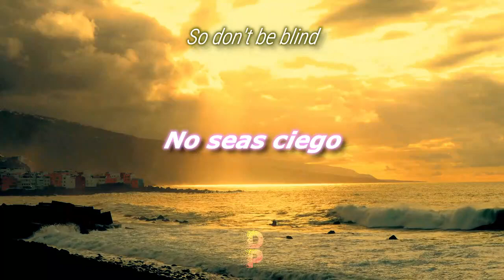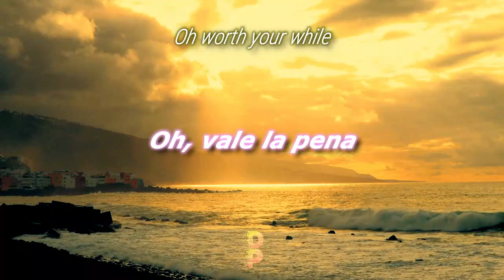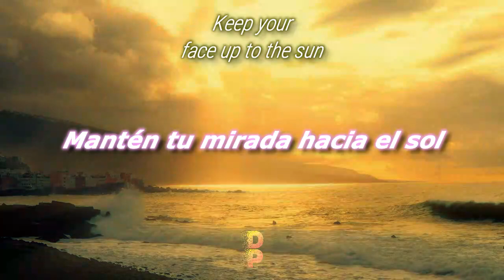🔹️[Letra/Lyrics] Mike Williams & Justin Mylo - Face Up To The Sun (feat. Sara Sangfelt) /SUB ESPAÑOL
🎶 [Letra//Lyrics] Mike Williams & Justin Mylo ft. sara sangfelt - Face Up To The Sun 🔊
📲 DP- Lyrics Spanish/Redes :
 🔊Lyrics📝
⨠ I'm running wild 'til the unknown
But I can't go without, without you
So don't be blind, escape the ordinary
And don't be shy, don't be shy

Keep your face up to the sun
We're always on the run
You got to keep your face up to the sun
We're always on the run, always on the run

Crossing lines, be unstoppable
Keep reachin' for those heights, those heights
Oh worth your while, nothing to lose
We hold on tight, hold on tight